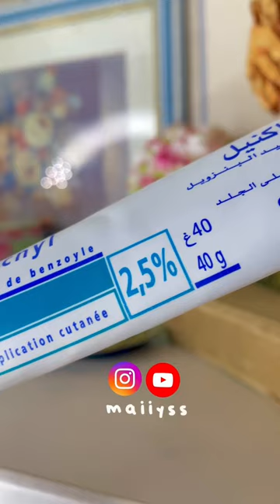الفرق بين كوتاكنيل و ديفيرين 🌸